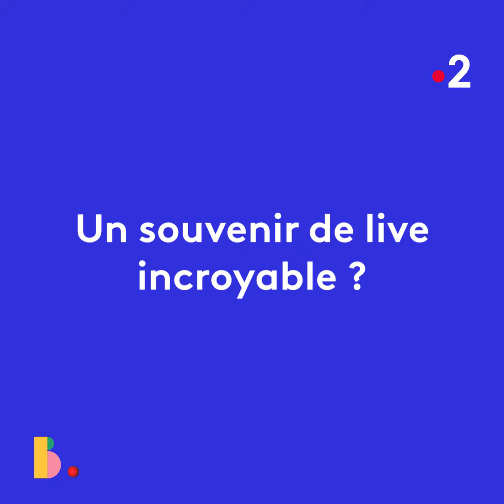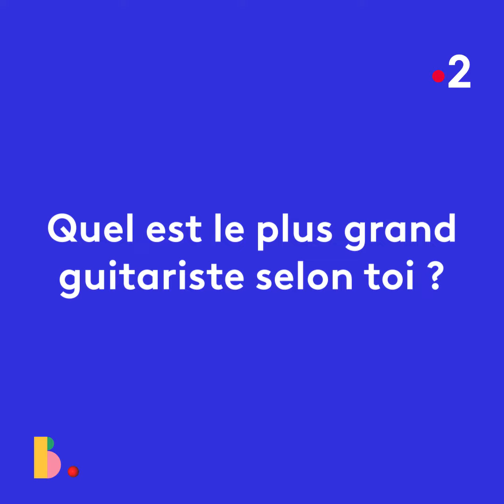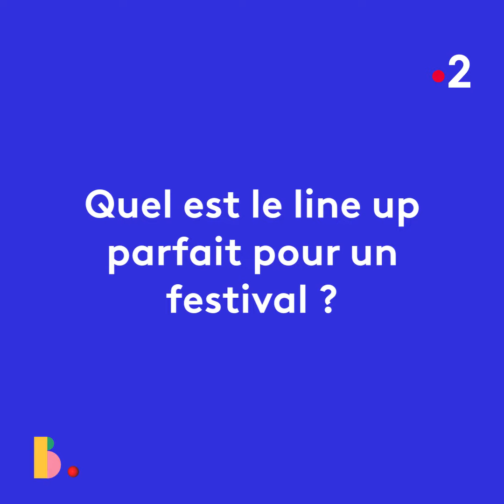PHILIPPE MANOEUVRE - L'interview rock